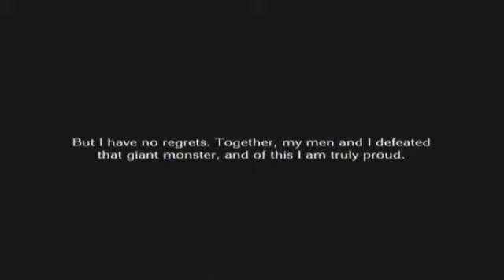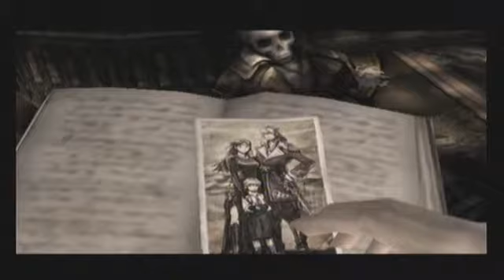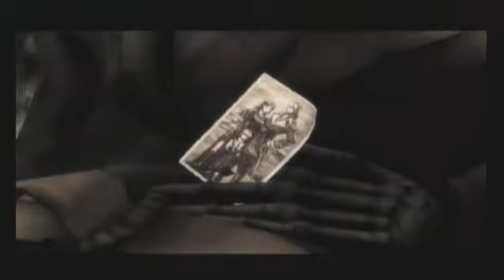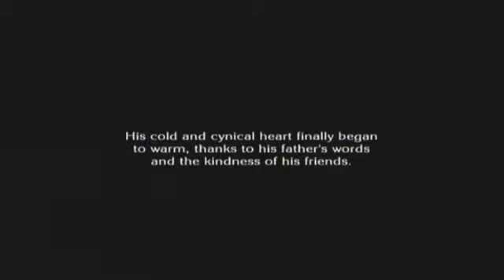Let's Play The Last Story, Part 25 - Alas, Poor Yurick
Now we know him a little better.